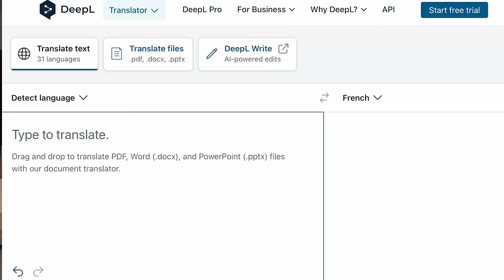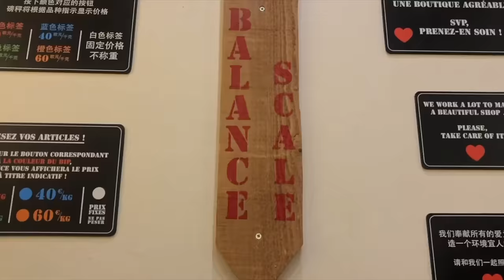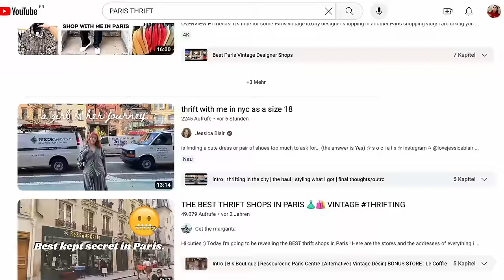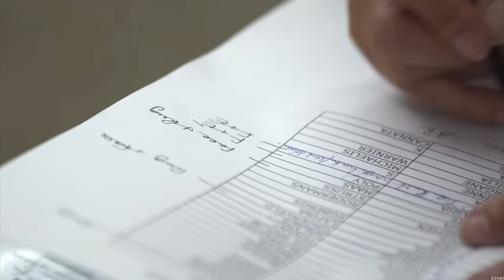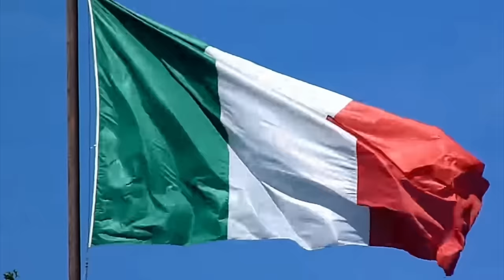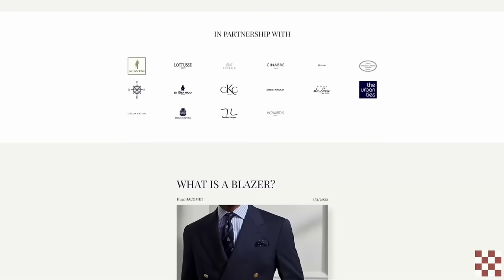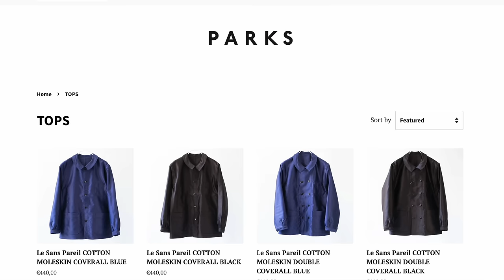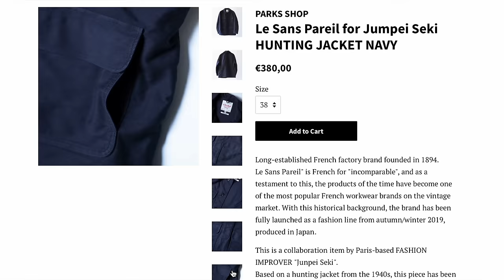what the French think about your style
Yes sure city and country of fashion, couture, but what else? I asked one French guy, that worked in fashion, what he thinks about the current state in fashion, which styles he hates to see on the street and who he thinks is the biggest competitor for Paris Fashionweek?